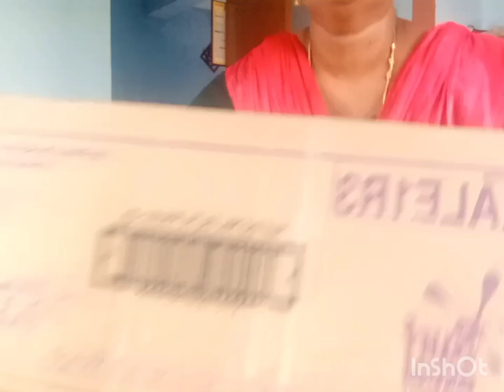🥰classical or western dance சேர்த்து விடபோறோம் பாப்பவையும் தம்பியையும்/இந்த month மளிகை பொருட்கள்🥰💕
classical#western#dance#கத்துக்க#போறாங்க#என்னோட பசங்க#feed